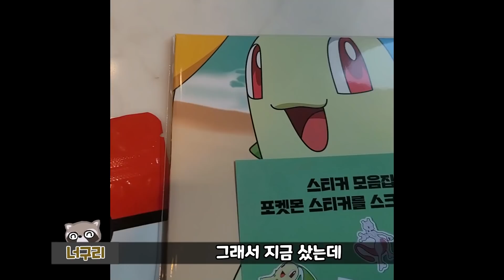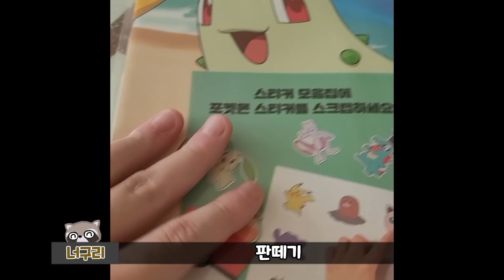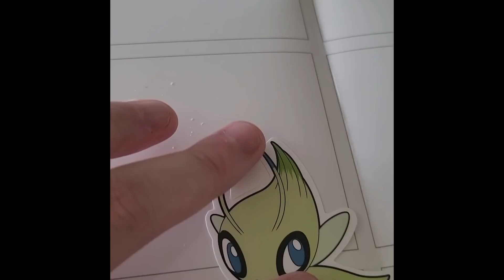포켓몬빵 시즌 5 3개에 100원하는 베라 스티커 사고 '환상의 포켓몬' 띠부씰 얻었습니다 ㄷㄷ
대박

00:00 시작
01:00 스티커깡